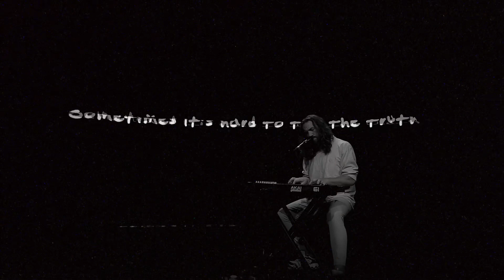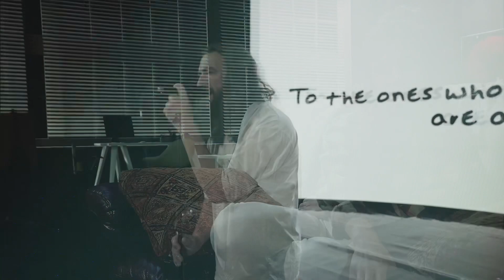You belong here - Wonderstate ( official music video )